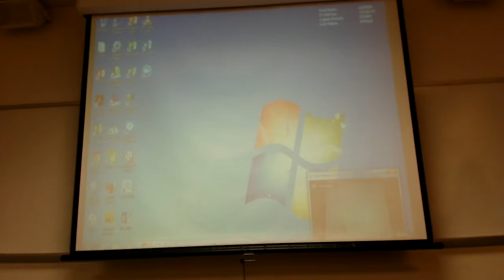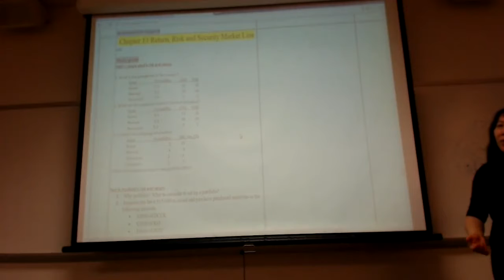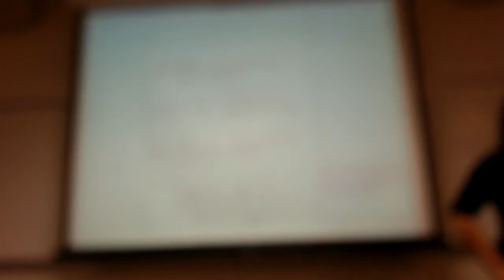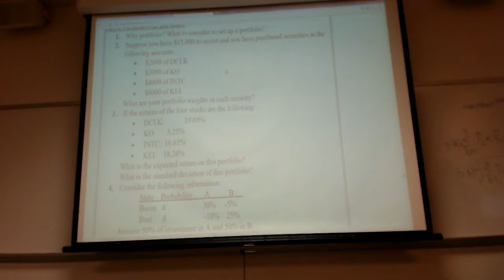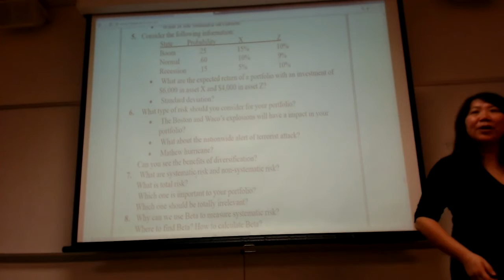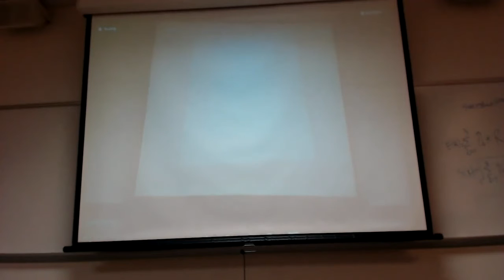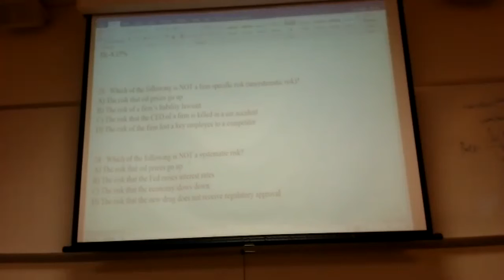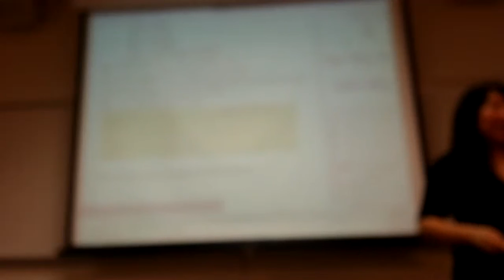JUFIN500_12_6_2016_class_foley